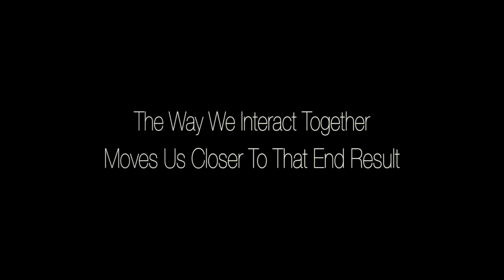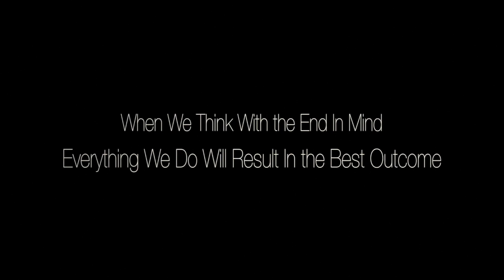The Lifestyle Lift Experience : "It's About the Patients"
The Lifestyle Lift experience starts from within. This video showcases that the Lifestyle Lift culture focuses on giving the best possible experience from start to finish.